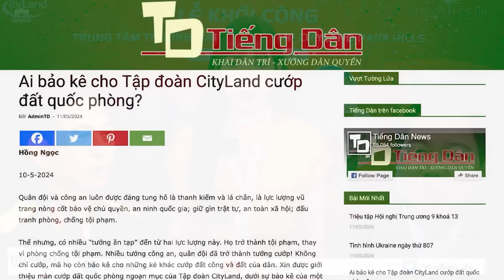Ban Giám đốc Công an Lạng Sơn đã bị bắt với cáo buộc làm gián điệp cho Trung Quốc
Ban Giám đốc Công an tỉnh Lạng Sơn đã bị bắt hết, từ Giám đốc đến các Phó Giám đốc và Trưởng phòng… với cáo buộc làm gián điệp cho Trung Quốc, nhưng khi công bố sẽ nói là can tội buôn lậu.